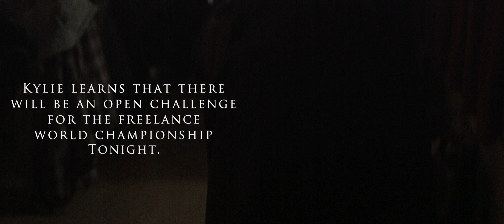In the Spotlight: Kylie Rae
Independent Wrestler "Smiley" Kylie Rae is showcased here prior to answering Isaias Velazquez open challenge for the Freelance Wrestling World Championship.

Check this out as Kylie talks through her early aspirations, goals, and why this means so much to her.